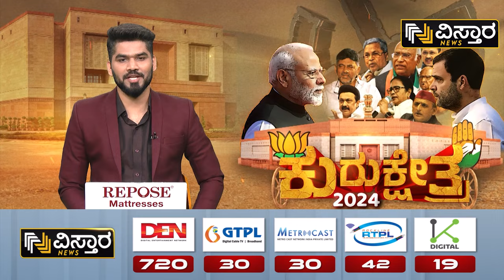ST Somashekar In Congress Program | ಕಾಂಗ್ರೆಸ್ ಪರ ಮತ ಹಾಕುವಂತೆ ಸಭೆ ಕರೆದ ಸೋಮಶೇಖರ್.? | Vistara News